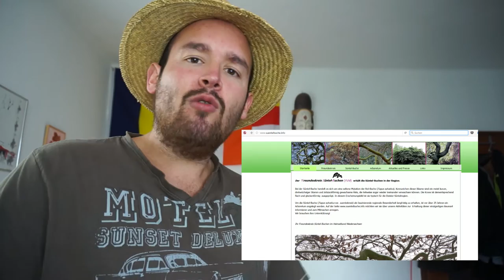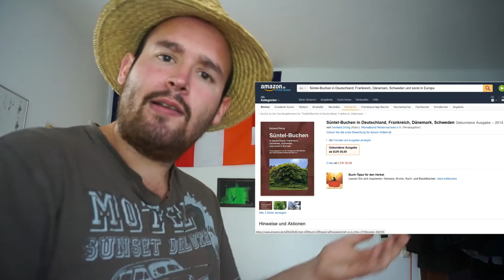Süntel-Buchen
In diesem Video geht es um Süntel-Buchen. Ich beschäftige mich her vor allem mit der faszinierenden Schönheit dieser Bäume. Die Süntel-Buchen sind eine Varietät der Rotbuchen und beeindrucken mit einem malerischen, abnormalen, wunderschönen Wuchs. Lange Rede, kurzer Sinn: Jetzt geht’s dann los!

Video und Bildmaterial teilweise im Sichtungsgarten Weihenstephan aufgezeichnet. Für die Drehgenehmigung danke ich der Hochschule Weihenstephan-Triesdorf sehr und insbesondere Herrn Prof. Dr. Bernd Hertle.